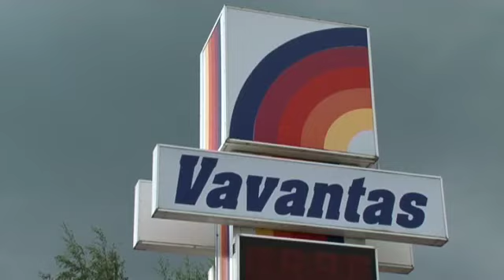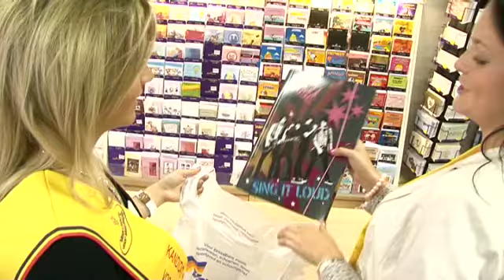Miss Limburg shopt bij Vavantas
De finalistes van Miss Limburg 2011 gaan shoppen bij Vavantas.